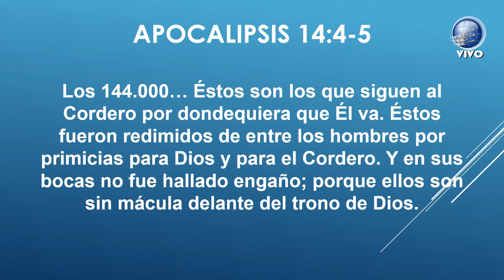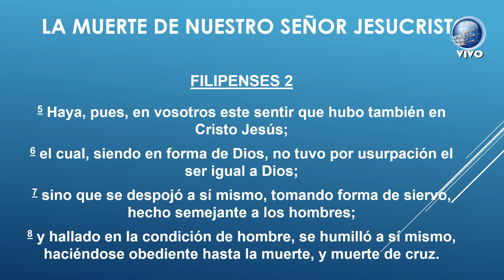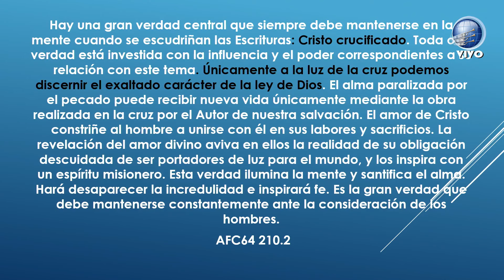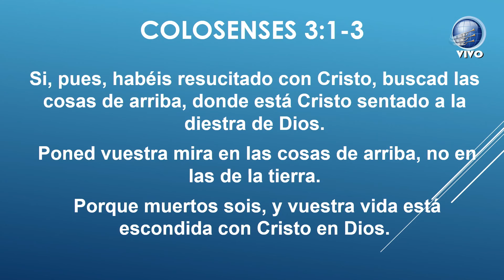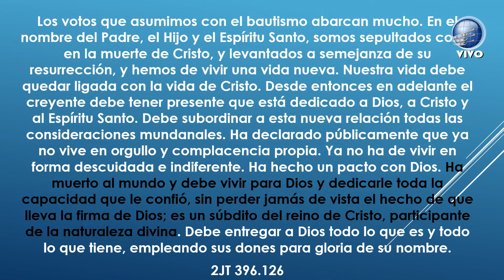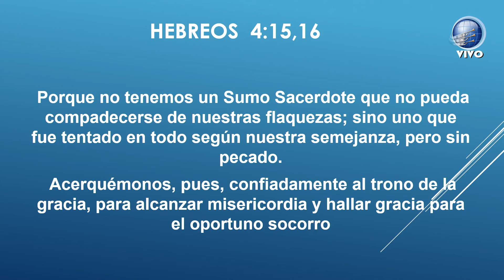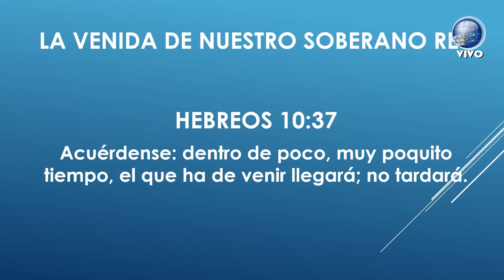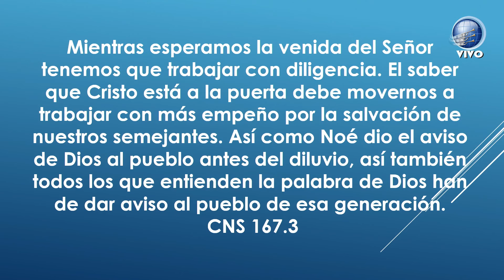Pr. Wilfran Aguillón: Seguiendo al Cordero / Following the Lamb - 6/4/2024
Pr. Wilfran Aguillón: Seguiendo al Cordero / Following the Lamb
Sermón bilingue (🇺🇸 english / 🇪🇸 spanish)

_¡Comparte con tus amigos esta bendición!_